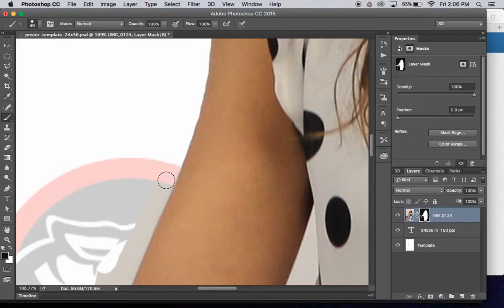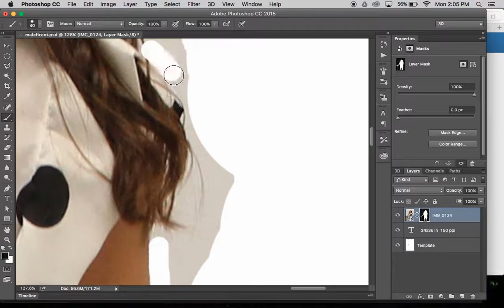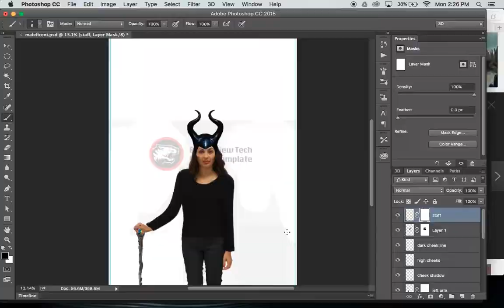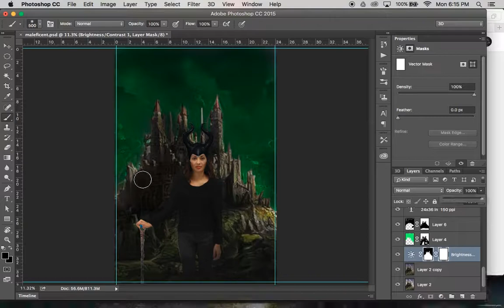Speed Art by Trent Blevins - BNTH@W 2016